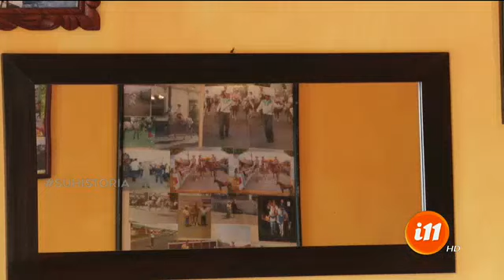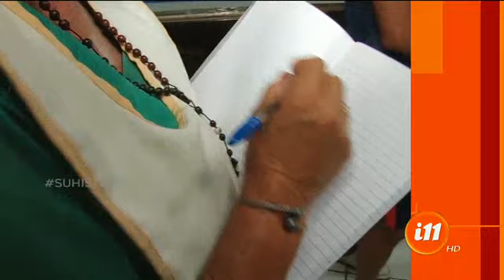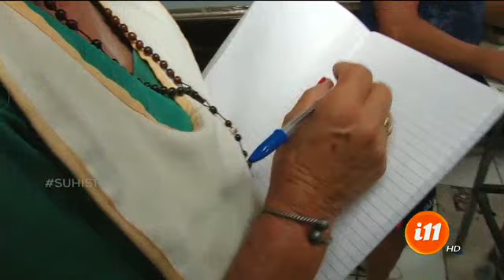Informe 11: Programa del 7 junio de 2019